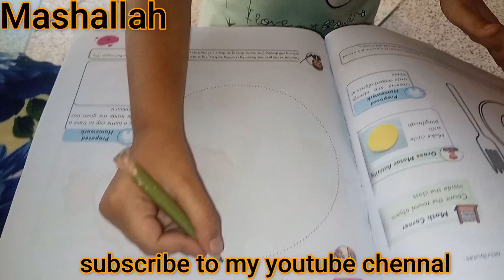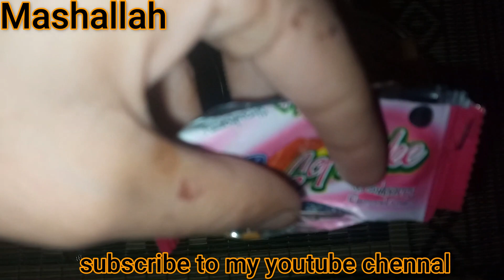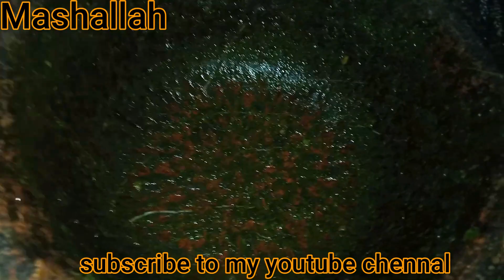Humary ghr py sparrow🐦 ka dera | Humy mila sabzeo ka gift 😲 | Kachy aam ke chatni🤔😋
Hi my youtube family umeed karti hun ap sub thk thak hun gy so k vlog ka karty hy hum start so aj k vlog my buht zeada maza any wala hy kun k aj humary kese ny bejy gift wo gift kia thy wo ya tha k humy kese ny bejy thye sabzea jo k buht he fresh the or fresh he otar k beji the or sat my whatermelan be thy wo be kafi bary bary thy or to or krely jo thy wo be buht bary waly thy ab pta ni k onko kesy bnana hy mtlab saln chaly dekhy hy k kesy banty hy so ak or new chez humary ghr sparrow ny dera lga lea wo choty hy hy do deen sy humary ghr py hy wo buht peary lagty hy man bzar jau ge or onk ley choty choty ghr ley k au ge inshallah so  baqe ap log dekhy mera vlog or mojy comment my zror btea kary k mera vlog aplogo ko kesa lga or kes trha sy mtlab kes content py vlog bnea karo so mely gy agly vlog my tab tak k ley allah hafiz ba bye
ThanKYou-:)